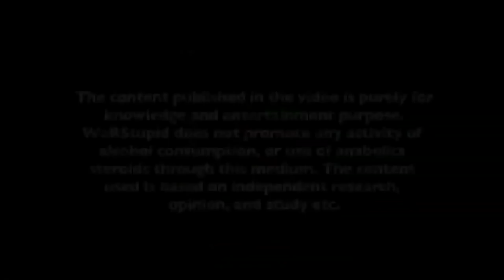SHOULD YOU TRAIN TO FAILURE?